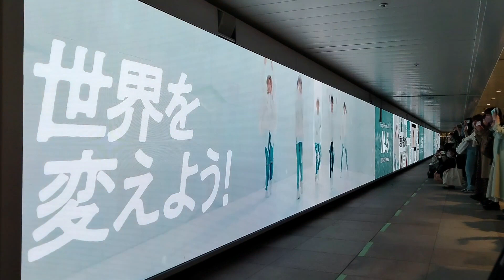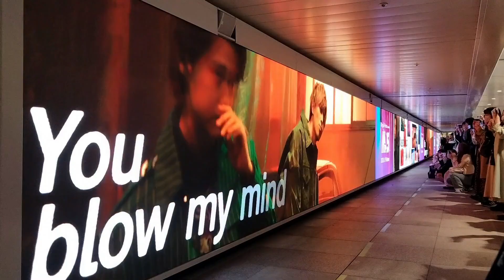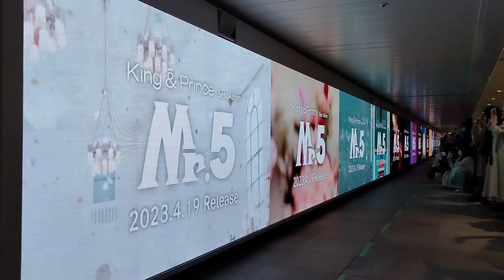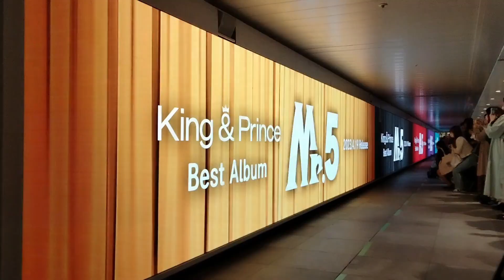(No cut & Length) King & Prince BEST ALBUM "Mr.5" advertisement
This is "Shinjuku Wall 456" advertisement of "King & Prince BEST ALBUM [Mr.5]" in JR Shinjuku Station.

The posting period was from April 17 (Mon) to April 23 (Sun), 2023.

I shot the video on April 19th.
Many people stopped in their tracks to shoot or watch.

And "King & Prince BEST ALBUM [Mr.5]" was released on April 19th (Wed).